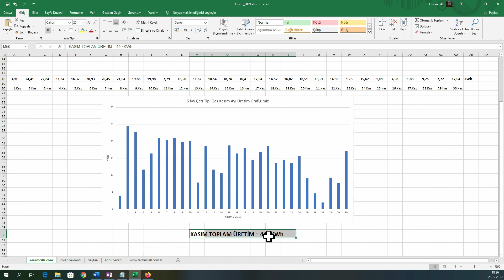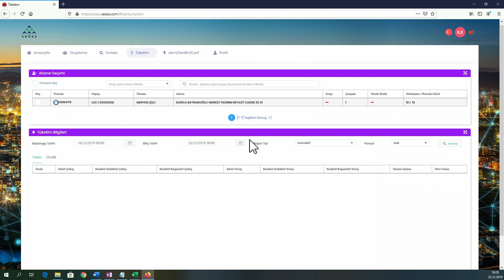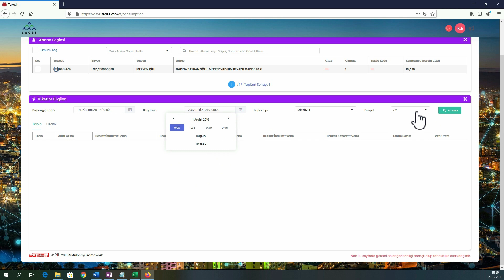güneş enerji santrali kasım 2019 elektrik üretim değerleri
güneş enerji santralimiz havaların soğumasıyla üretim değeri değişti mi ? yoksa üretim sıfıra mı düştü ? Her ayın değerlediğini özetlediğimiz bu videomuzda güneş enerji santralimizin kasım 2019 da  kaç kwh elektrik ürettiğini , bizim satış fiyatımız ve sizin satış fiyatınızın ne kadar olacağı anlatmaya çalıştım. Güneş enerjisinden sizde elektrik üretebilir ve enerji fazlasını satabilirsiniz
Güneş enerji santralimizin Kasım ayı enerji üretimi
Güneş enerji santralimiz kurulduğu ağustos ayından bu yana her ay ne kadar elektrik ürettik ? ne kadar enerji satışı gerçekleştirdik ? ne kadar gelir elde ettik ? gibi merak edilen soruları cevaplamaya çalışıyoruz. Bu ay güneş enerji santralimizin kasım ayı enerji üretimi konusunu ele aldık .. Havaların serinlemesi kışın yaklaşması acaba üretimimizi ne oranda etkiledi ?
Güneş enerji santrali Kasım 2019 özeti
Kasım ayında günlük ortalama olarak yaklaşık 14-15 kwh enerji ürettik. Bildiğiniz üzere toplam güneş enerji santralimiz 22 adet panelden( 6,6KWp )  oluşan 6 KWe lık bir sistemdir. Ay toplamında elde ettiğimiz rakam 440 KWh tir
Elektrik Üretim beklenti grafiğimiz
Güneş enerji santralleri, havanın değişken olmasına rağmen ortalama üretim değerlerinin tahmin edilebildiği bir elektrik üretecidir. Bu sebeple hava açık olacak , kapalı olacak bulutlu olacak diye düşünmemek gerekir. Aşağıdaki grafikte de görüldüğü üzere , güneş enerji santralimiz öngörülere yakın bir üretim gerçekleştirmiştir.
Tüketimimiz ne kadardı
Kasım 2019 da üretilen enerjinin 120 Kwh lik kısmını evimizde kullandık ve arta kalan 320KWh lik kısmını sattık . ( bizim satış fiyatımız saatlik mahsuplaşma olduğu için düşük o yüzden kafanızı hiç karıştırmayayım sizin satış fiyatınız her 1 kwh için 0.36 TL gibi olacaktır.)

Kasım Ayına genel bakış
Genel olarak güneş enerji santralimizin beklentilerle paralel olarak gittiği , herhangi bir sıkıntı olmadığını söyleyebiliriz. Aralık ayı ve takip eden kış periyodunda üretimin düşük seyredeceğini biliyoruz sonrasında ise her ay giderek elektrik üretimimiz artacaktır.